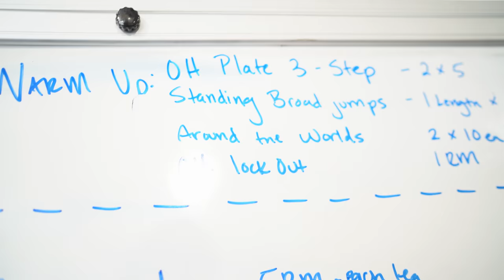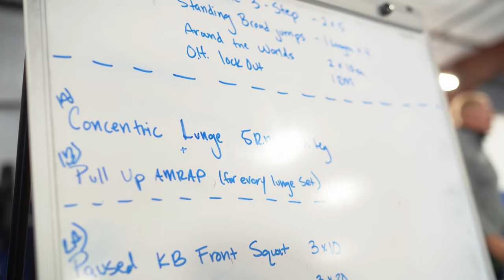Toughest Rugby Workout | Yung Thug Or Future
Toughest Rugby Workout | I Am The Weakest